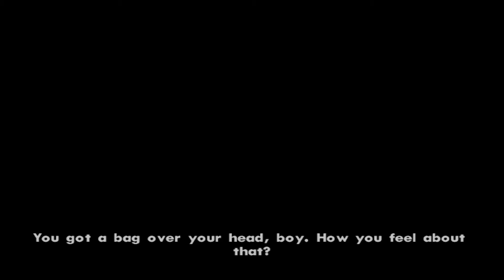GTA SAN ANDREAS INDONESIA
KEBUT